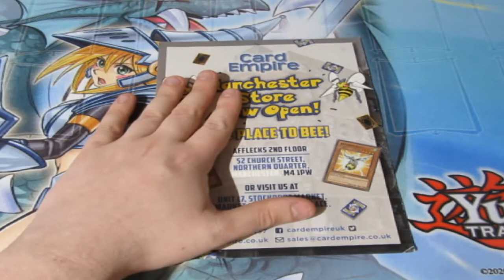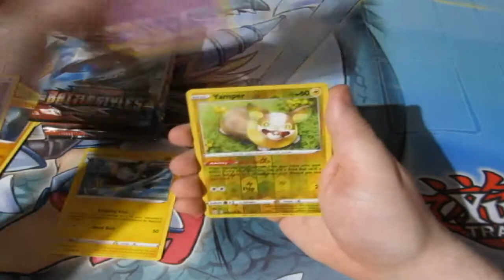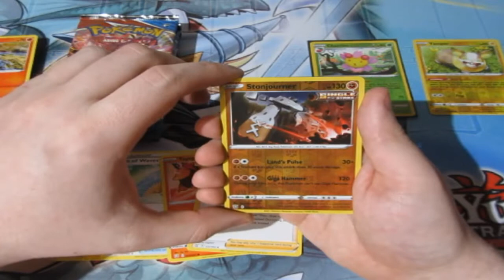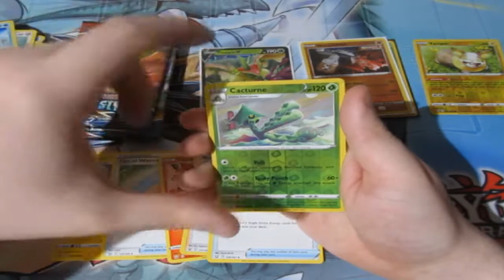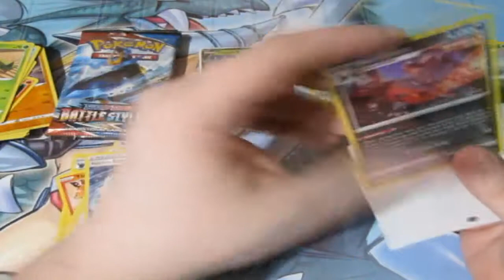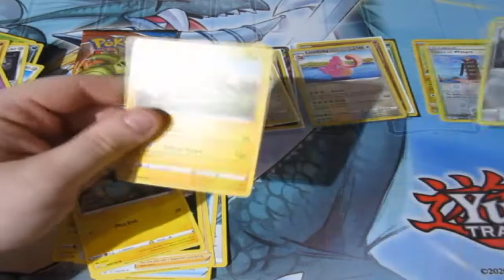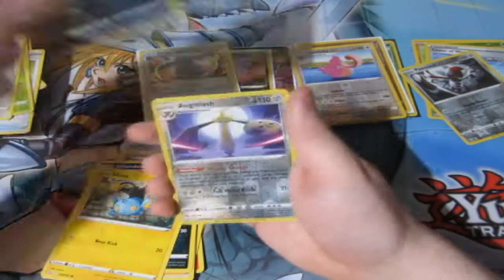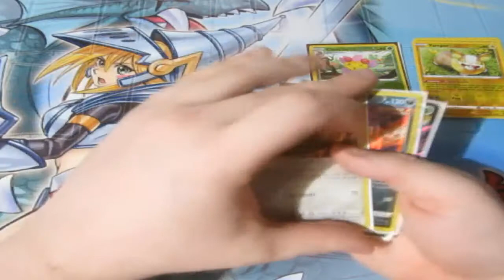Pokémon Pack Opening Battel Style OMG